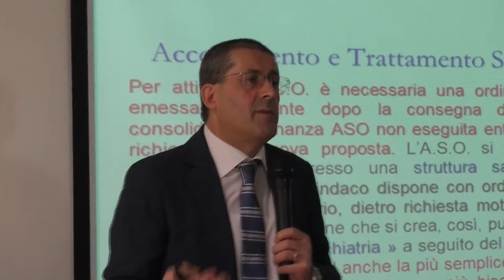Nuoro. Corso di formazione per gli agenti promosso dal Comando della Polizia Locale 19 10 21